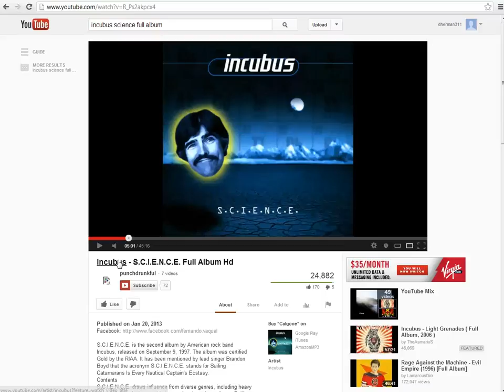Screencast by dherman311 from Screenr.com